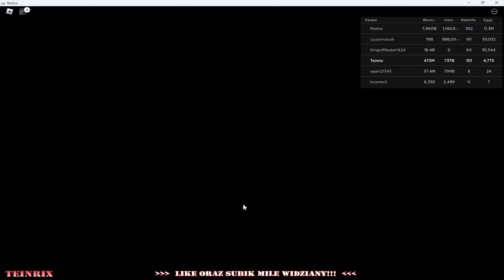Wszystkie światy z małym plecakiem? Da radę?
Potrzebujecie wskazówki jak odblokować światy mając mały plecak?